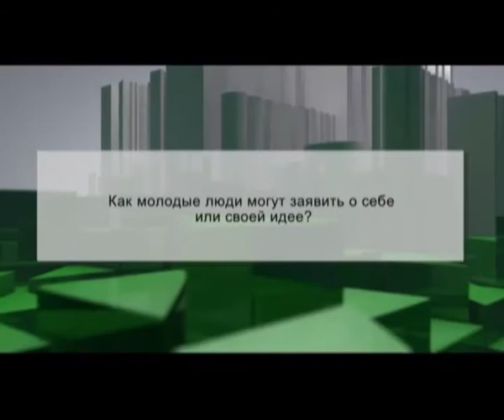Комментарий недели. Айна Якупова